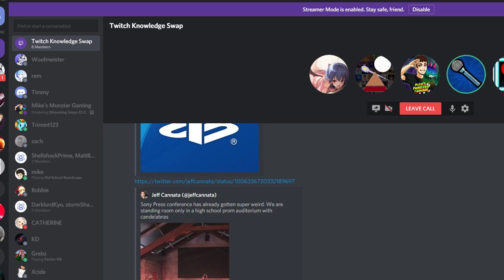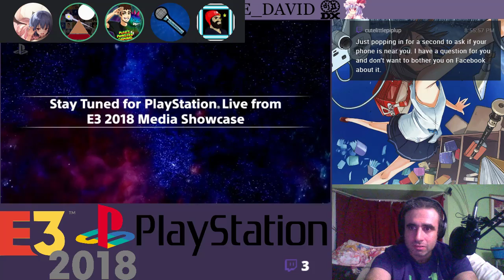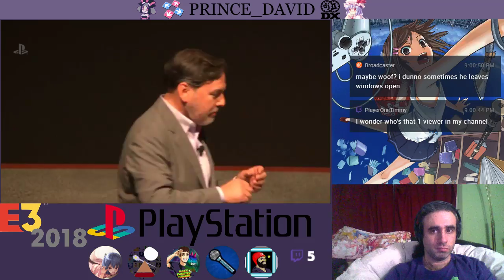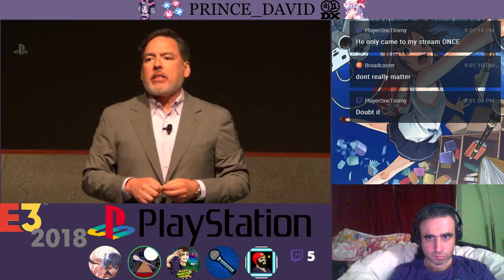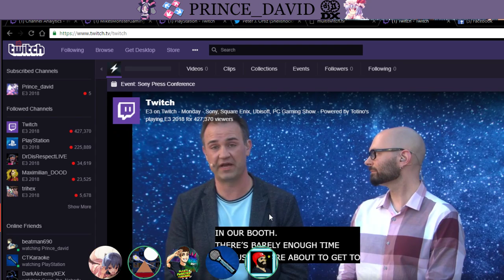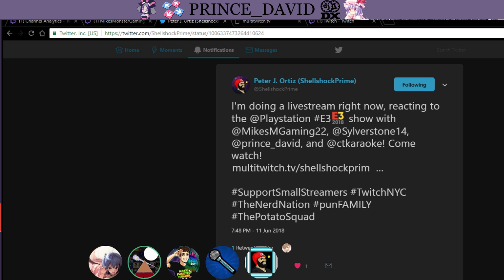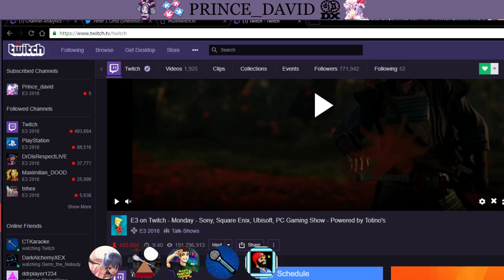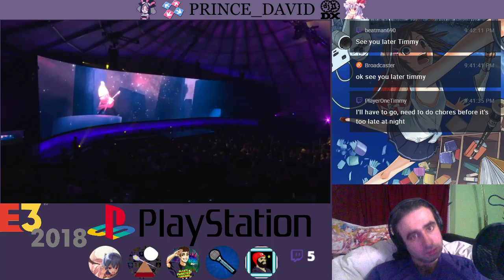E3 2018 Playstation w/ ShellshockPrime CTKaraoke MikesMonsterGaming Sylverstone14 & Prince David